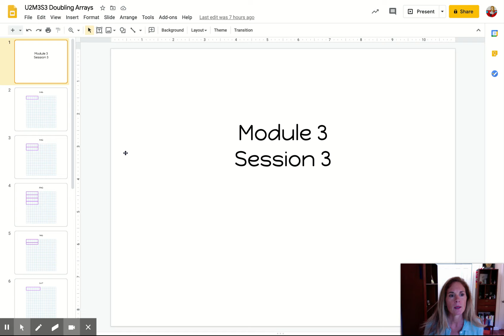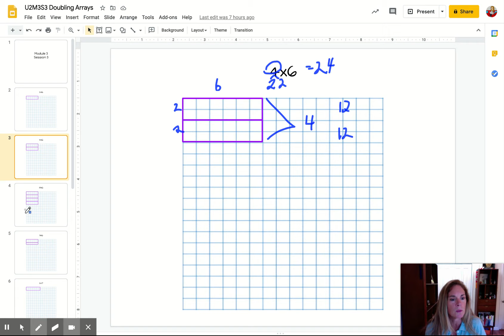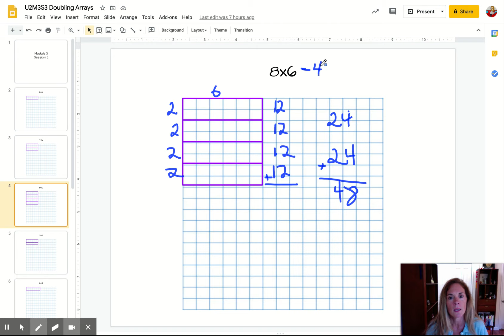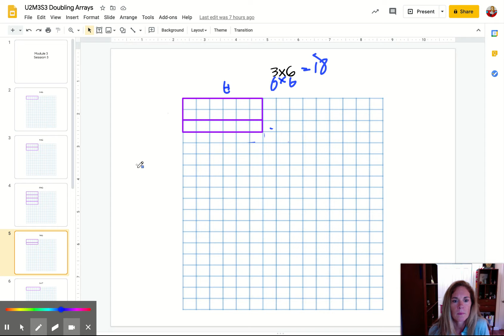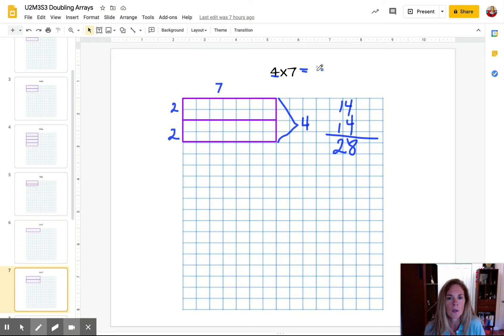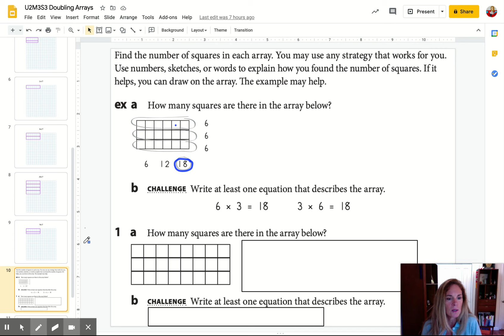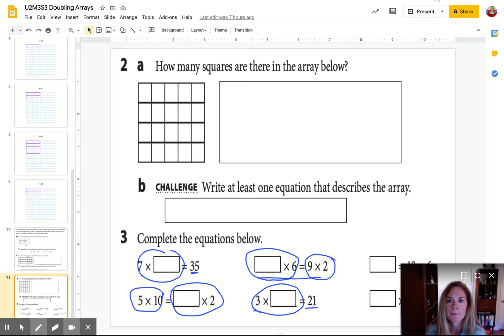Doubling Arrays - U2M3S3